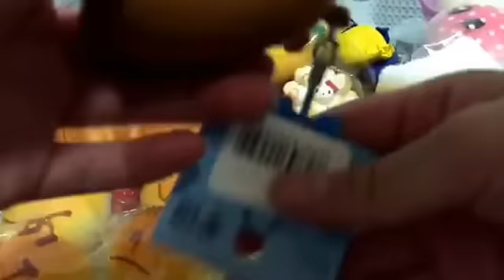スクイーズ紹介Part2٩( ᐛ )و